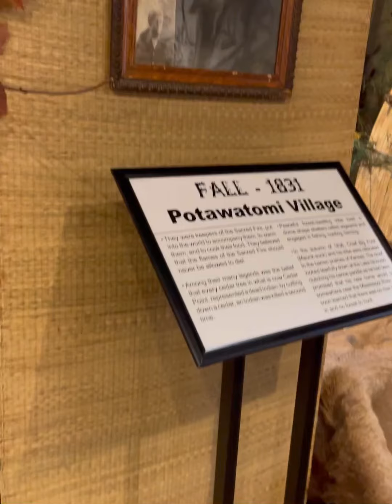Geneva Lake Museum